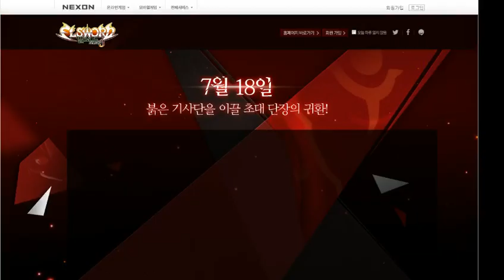Elsword x GrandChase? KR 7/18 Elisis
Elsword x GrandChase? 7/18 Elisis